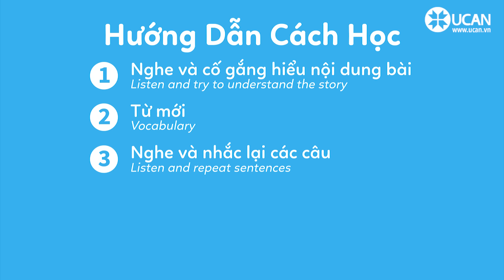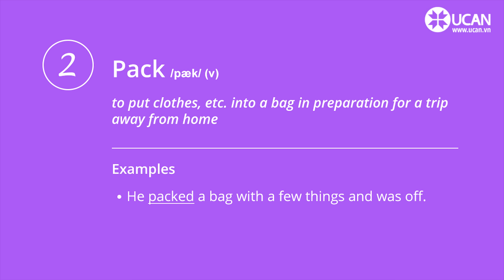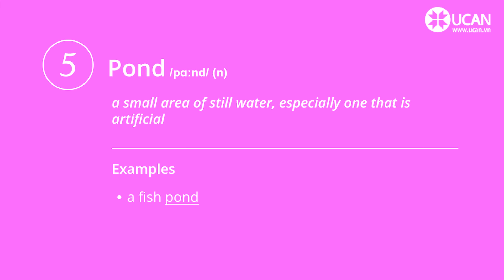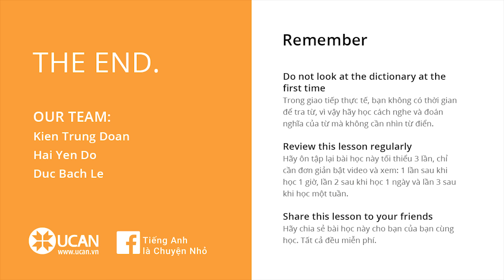Learn English Via Listening| Elementary - Lesson 49. First Trip Away From Home